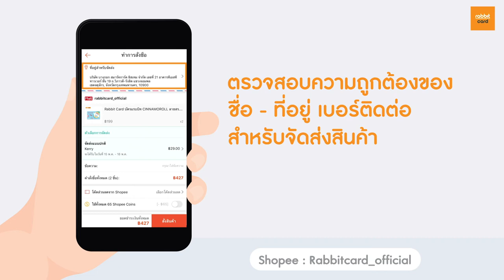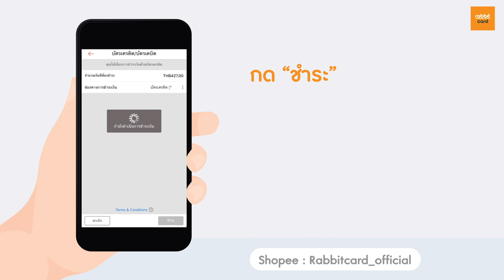วิธีช้อปบัตรแรบบิทออนไลน์ผ่าน Shopee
ช้อปบัตรแรบบิทง่ายๆ ที่ไหนก็ช้อปได้!

เพียงแค่ไม่กี่ขั้นตอน ก็รอรับบัตรแรบบิทที่บ้านได้เลยค่า